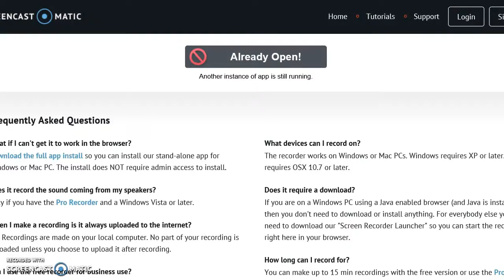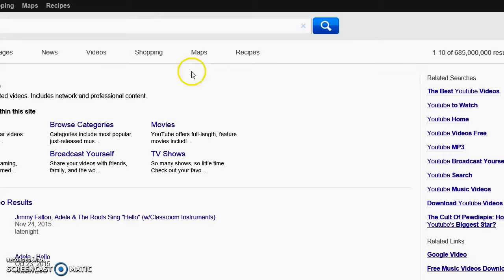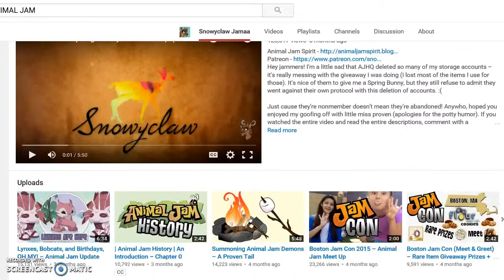ANIMAL JAM IS BEING HACKED AGAIN!!!! MUST WATCH!!!!! OMIGOSH